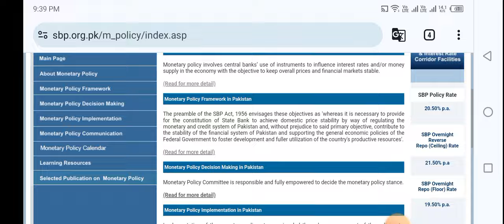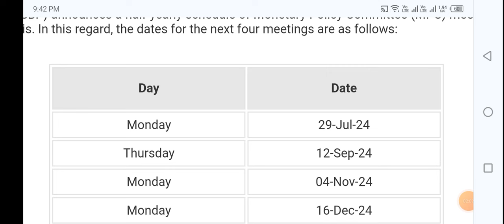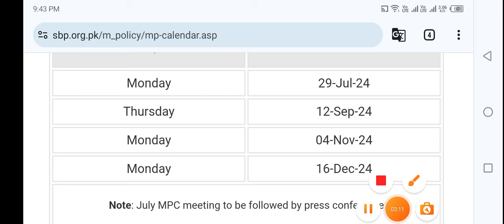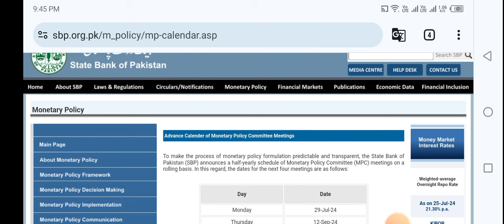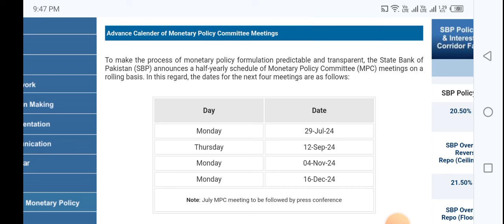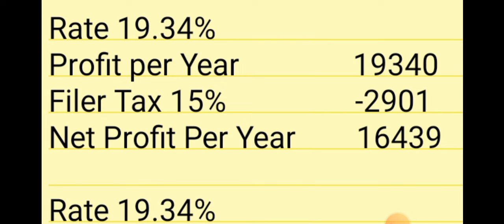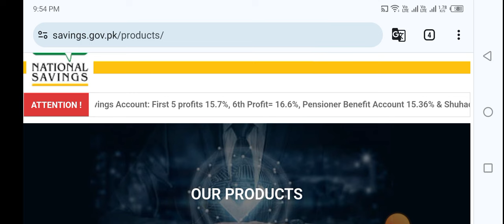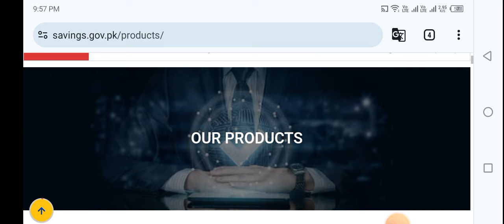National Savings latest news| Monetering Policy meeting on dated 26 Jul 2024| Moneterng Policy Impct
national saving certificate post office
post office national saving certificate
national saving certificate interest rate
national savings certificate in telugu